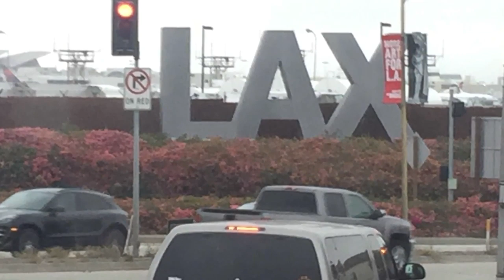Колледж в Америке. Учимся и получаем профессию в США. Строгий профессор.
Какая она учеба в американском колледже. Бальная система оценок. Строгий профессор и бесплатный репетитор.